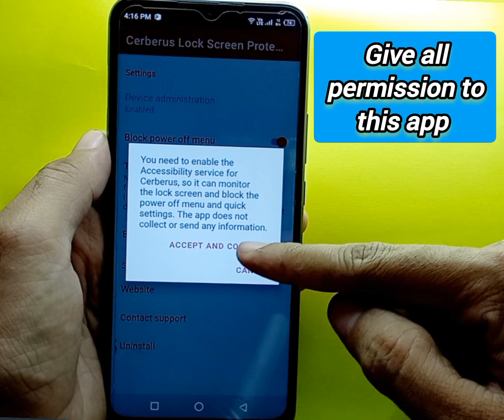How to Disable Quick Settings when Lock Screen is on | Hide Notifications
How to Disable Quick settings when Lock screen on or activate.
In this video I will show you how you can Disable Settings when Lock Screen is on.